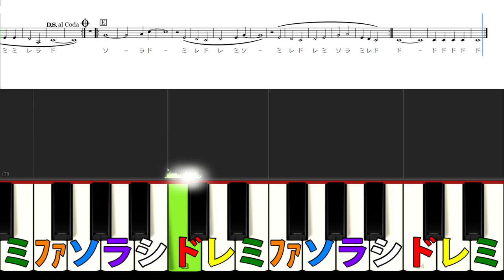楽譜あり【ドラえもん】星野源 メロディー譜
生徒さんからのリクエストです！
こちらは「メロディー譜」になります。
星野源さんのメロディー、口づさみたくなります！
この曲は2種類あります。
⚫︎「メロディー譜」
⚫︎「初級」

この楽譜はこちらからダウンロードできます↓
⭐️【ドラえもん】メロディー譜

わたなべmusic  YouTubeチャンネル
【こちらのチャンネルに色々な曲を出していきますので、宜しければ覗いてみて下さい】